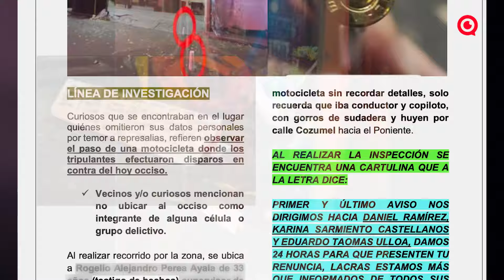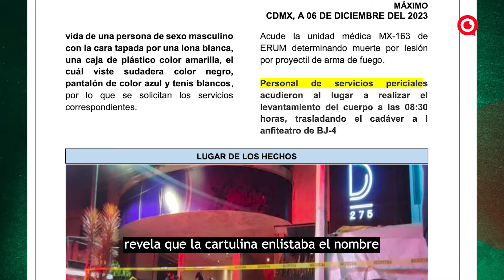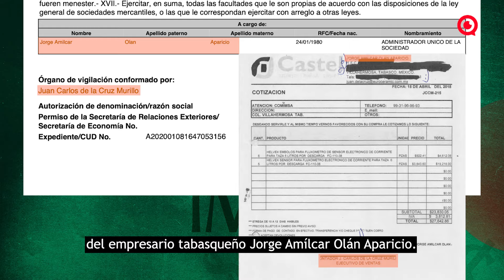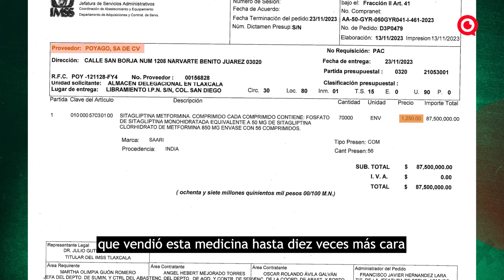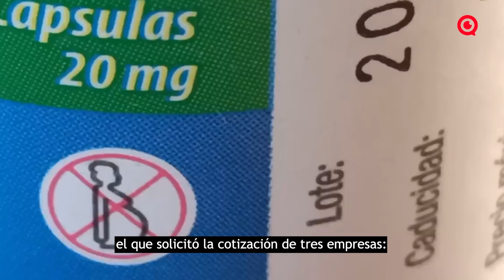Lucran con diabéticos: paga IMSS medicinas 1000% más caras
Contratistas del IMSS han vendido hasta 1000% más caro el medicamento Sitagliptina Metformina, fundamental para atender a los diabéticos. Entre las beneficiadas con esos sobreprecios está la compañía Poyago, en la que ha participado el contador del polémico empresario Amílcar Olán Aparicio. En compras consolidadas para 2023 y 2024, el IMSS había acordado pagar entre 210 y 225 pesos por cada envase del medicamento. Pero con el argumento de que las dosis adquiridas no fueron suficientes, las delegaciones del instituto hicieron compras emergentes y pagaron hasta en 2 mil 300 pesos cada envase, lo que representó un precio 10 veces superior al pactado originalmente.